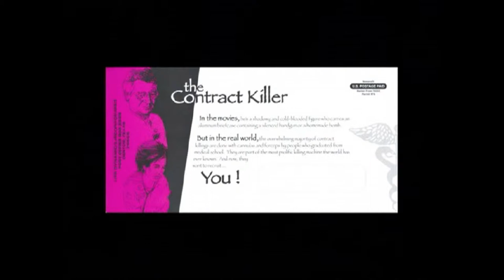Missionaries to the Preborn witness to doctors at rabidly pro-abortion ACOG's national convention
Mark Crutcher talks about a recent policy that the American College of Obstetricians and Gynecologists (ACOG) came out with that would force doctors to participate in abortion, and he discusses the event that ACOG was holding where they had doctors from all over the country at a convention, and Matt Trewhella and Dan Holman of Missionaries to the Preborn went to the convention with brochures and talked to the doctors there about ACOG's rabid pro-abortion stance.
This clip is from the June 2008 edition of LifeTalk.